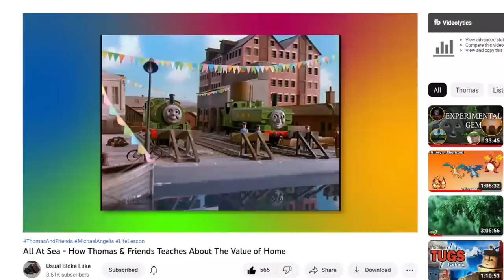The Most Mature/Grown Up Episodes Of Thomas And Friends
Thomas and Friends did not talk down to kids. These episodes are a perfect example of that.

Music Used -

The Ambient Skarloey Railway, The Viaduct Theme, Thomas The Tender Engine, Duck The Great Western Engine's Theme (Series 3 Remix), Devious Diesel's Theme (Series 2 Extended), Donald & Douglas' Winter Theme (Series 2), The Harbour Theme (Series 3), The Skarloey Railway Theme (Series 7) - Sudrian Afro

The Viaduct_Repairs Theme (You Can't Win), The Sodor Maid Runs Aground, Stubborn Skarloey Railway Theme - Mavis M